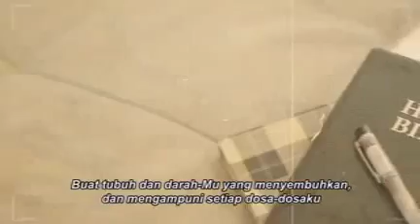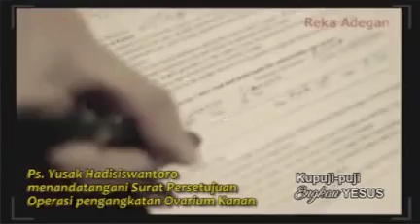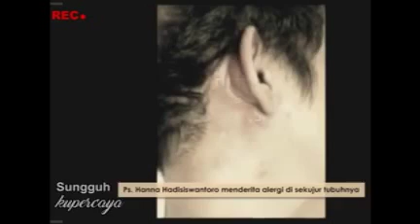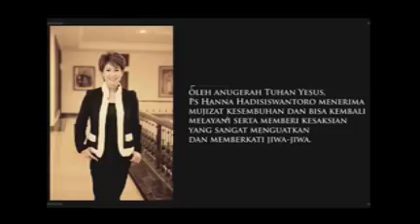Kesaksian Hanna Sembuh dari kanker usus st4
Video from komijul